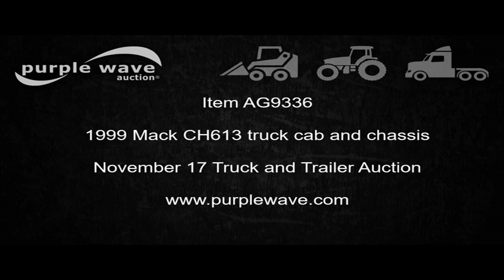1999 Mack CH613 truck cab and chassis for sale | no-reserve Internet auction November 17, 2016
View a detailed listing of this item and place bids

1999 Mack CH613 truck cab and chassis
668,206 miles on odometer
23,762 hours on meter
Mack E7 12.0L L6 turbo diesel engine
350 HP
Eaton Fuller nine speed manual transmission
Tandem axle
Tilt
Cruise
AM/FM/CD
PTO
Air suspension
Air brakes
11R22.5 tires
Oklahoma title
1M1AA13Y9XW111470

1M1AA13Y9XW111470

Location
Ag Choice

Item location address: This item is located at 307 Lincoln St, Weir, KS

Inspections: For information about inspecting this item, please contact Tim Westervelt at or . Inspection times are Monday through Friday 8 a.m. to 4:30 p.m.

Removal: For information about item removal, please contact Tim Westervelt at or . Removal times are Monday through Friday 8 a.m. to 4:30 p.m. Personnel, a forklift and vehicle start assistance will be available during loadout.

Removal timeline: Unless other removal arrangements are made with the removal contact within 48 hours from the end of the auction, fees for failing to timely remove items won may be assessed under the auction terms and conditions. All items must be removed by Thursday, December 1. Items not removed by Thursday, December 1 will be subject to penalty up to and included additional storage and administration fees and item forfeiture.

It's located in Weir, KS, and we're selling it to the highest bidder regardless of price.